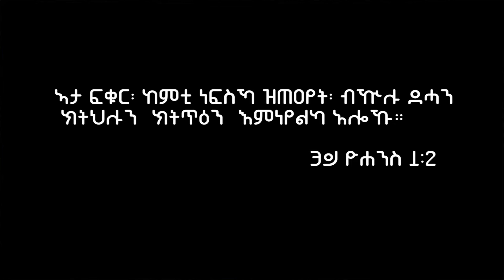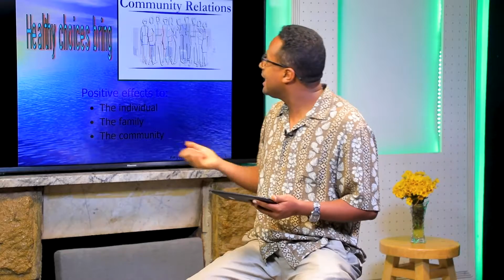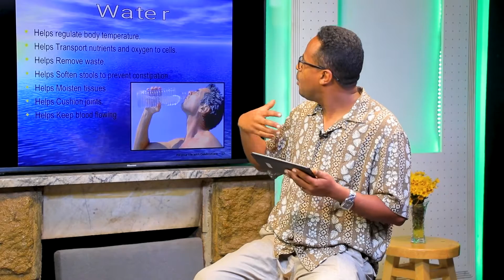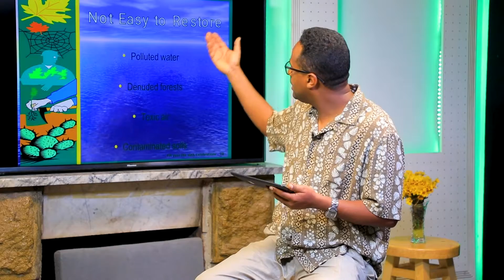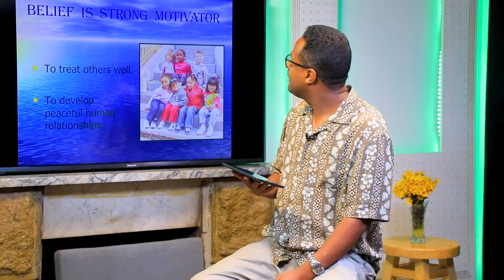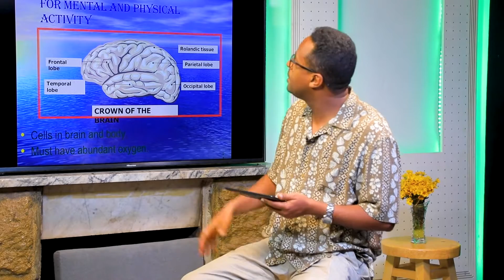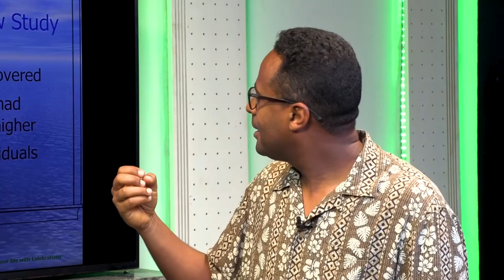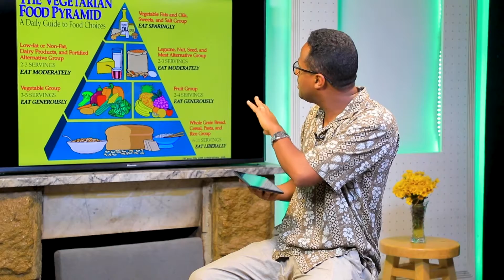መደብ ጥዕና ይሃበለይ/ CELEBRATIONS /Pr Robel Gezahegn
ፓ/ር ሮቤል ገዛኝ